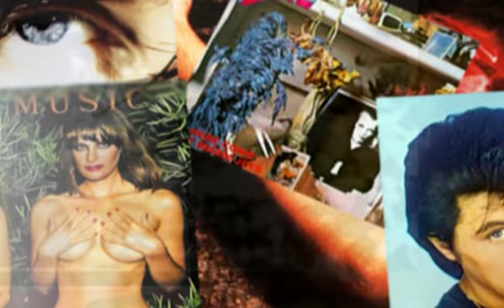Roxy Music - Beauty Queen